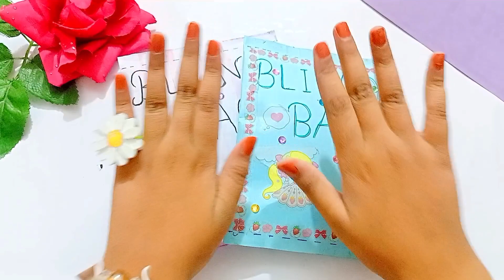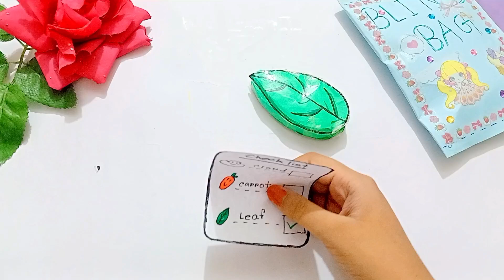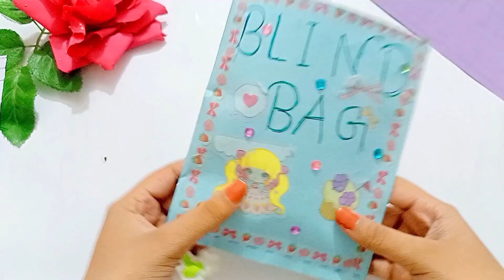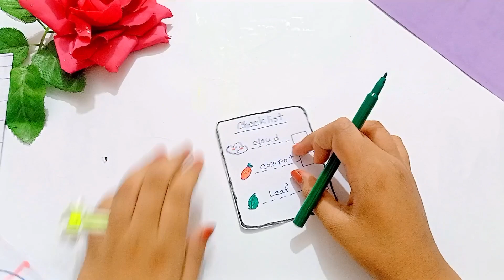Opening homemade blind bag#paper